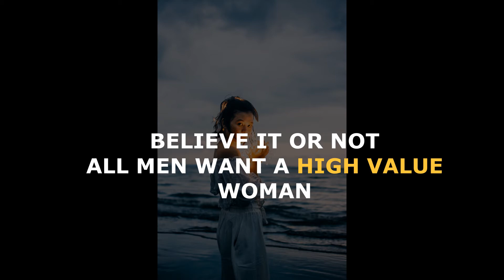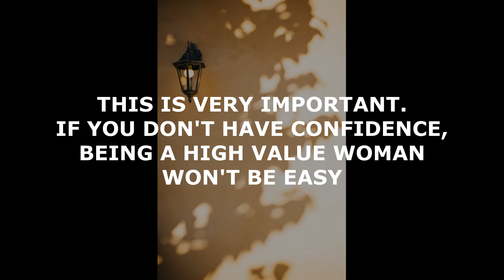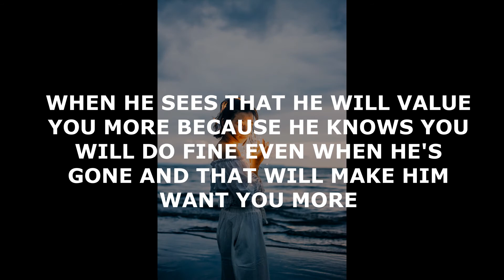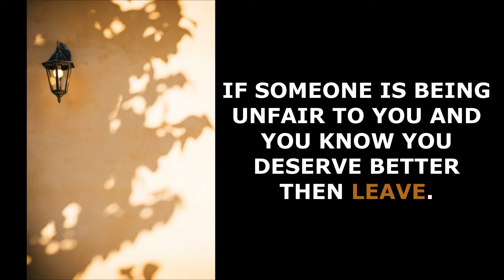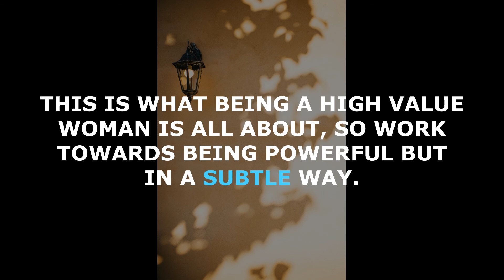How to be a high value woman (He'll never want to leave)